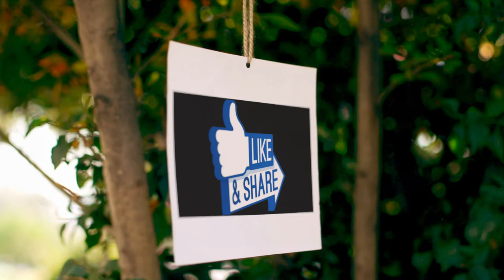Layton Utah Temple on a spring day by drone on June 21, 2021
The Layton Utah Temple is a temple of The Church of Jesus Christ of Latter-day Saints in Layton, Utah. The Temple was announced in General Conference by Russell M. Nelson on April 1, 2018, at the 188th General Conference. The groundbreaking of the Layton Temple took place on January 23, 2020. When completed, it will be the 19th Temple in Utah and the second Temple in Davis County. On July 15, 2019, the church announced that the Layton Utah Temple would be constructed on an 11.87-acre property at the corner of Oak Hills Drive and Rosewood Lane on the southeast side of Layton. The plans for the Layton Utah Temple called for a three-story temple of more than 87,000 square feet. The site dedication for the Layton Utah Temple was on May 23, 2020, by Randy D. Funk. The groundbreaking was on May 23, 2020, by Craig C. Christensen. At the Groundbreaking of the Layton Utah Temple, Crag C. Christensen said, We are very grateful to join you from this impressive and beautiful site. Later in the ceremony, Randy D. Funk said, "Like every temple, it is the product of the faith of Latter-day Saints who live in this area and around the world. It reflects our faith in Heavenly Father’s great plan of happiness, and in His Son Jesus Christ, including His Atonement and Resurrection." A little history about the land from the first owner Joseph Morgan slept in a crude dugout on Holmes Creek up on the Layton bench for three years after he walked across the plains to Utah in 1853. Eventually, the single, illiterate Englishman established a homestead that, after more than a century in his family, will become the site of a new temple of The Church of Jesus Christ of Latter-day Saints. Morgan's great-great-grandchildren sold the land their father considered a sacred family possession to the church in 2018. The sale was completed just two days before President Russell M. Nelson announced a temple for Layton during the faith's April 2018 general conference."It's kind of a tear-jerker to see it go," said Mark Morgan, 87, who, with his wife, Elaine placed the land in a trust for their children 20 years ago. "We're pleased and happy with it, and it'll be an honor to our family and our grandparents and great-grandparents for it to go here." The Morgans sold the church another acre, including Mark and Elaine Morgan's home. The deal allows them to live out their lives on the property. Mark Morgan and his son Todd said developers frequently approached them about selling the land for housing developments. "I've been the executor of that estate for 20 years and wondered what to do," Todd Morgan said. "The whole family is excited. We feel great about it. I got a call from the church early this morning saying they would announce it today. I'm glad they finally announced the site." He said the children didn't feel comfortable selling the parcel to developers. Like their ancestor Joseph Morgan, who converted in Hereforshire, England, the Morgans are members of The Church of Jesus Christ of Latter-day Saints. Joseph Morgan has a lot of posterity that lives around here," Todd Morgan said. "Many of them have called and expressed the positive feelings that this is happening." His mother, Elaine, expressed gratitude that Monday's announcement halted rumors that the temple would be built on other potential sites. My Official Website is TempleScoop.com